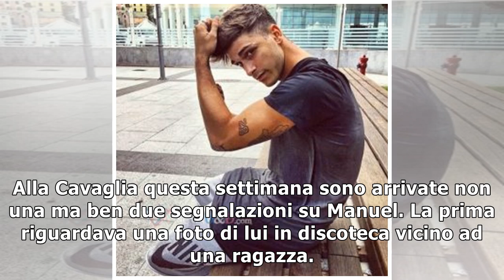Uomini e Donne anticipazioni, Giulia bacia tutti: le segnalazioni su Manuel